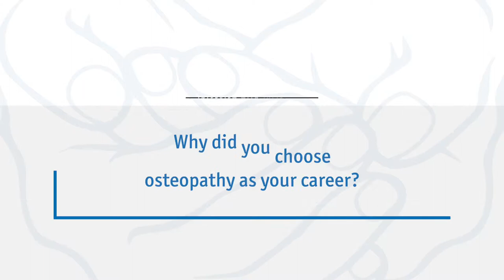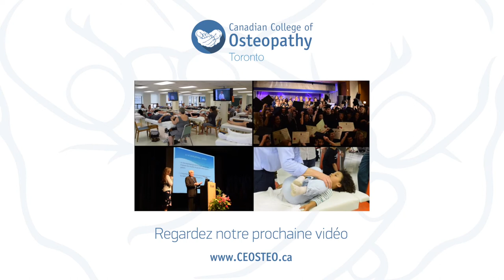Julie Brown Discusses Her Experience at The Canadian College of Osteopathy